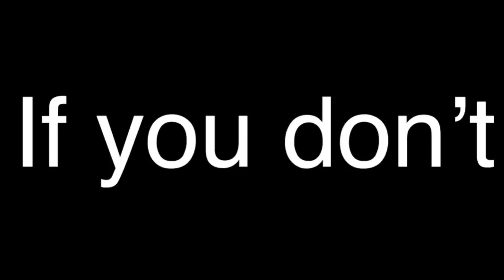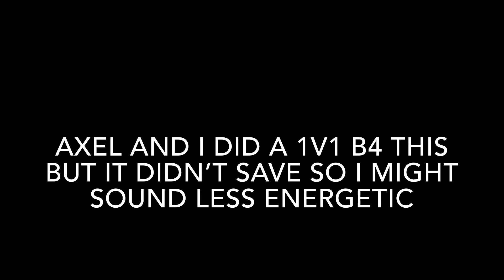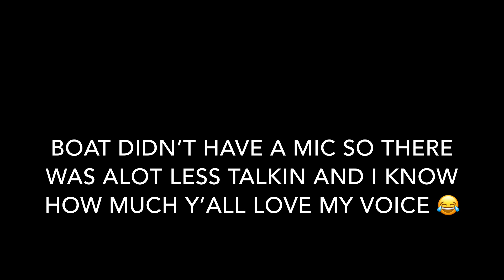I Challenged The BEST 2 Finger MOBILE Players To A 1v1...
These dudes were insane